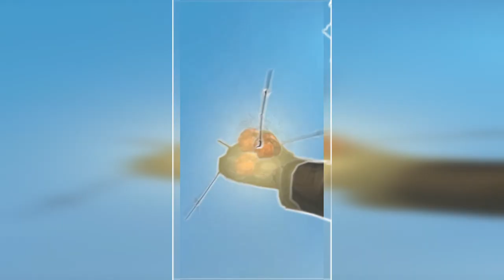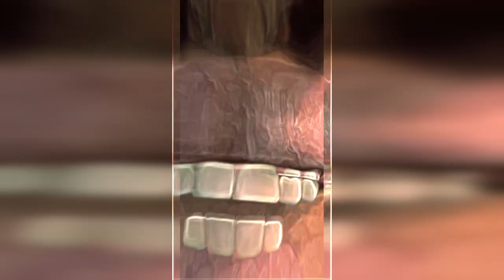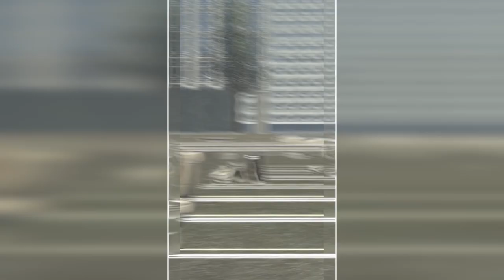Skibidi Toilet 1-34 | All Episodes & All Seasons | Edited Version | UPDATED!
All credits to  @DaFuqBoom    for these awesome skits!

"Skibidi Toilet" is a hilarious and wacky video game where you navigate through toilet-themed levels, solving puzzles and avoiding toilet-based traps. With comical power-ups and absurd gadgets, the game guarantees laughter and outrageous fun. Edited for maximum hilarity, "Skibidi Toilet" is a short, simple, and entertaining gaming experience that will leave you in stitches.

Skibidi War: Toilet Attack on iOS (Skibidi Toilet Official Mobile Game)